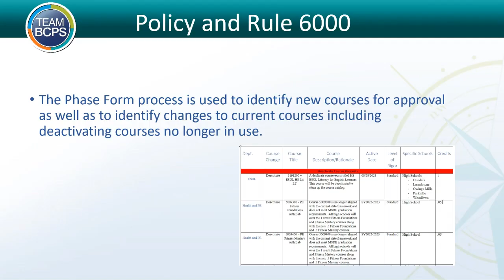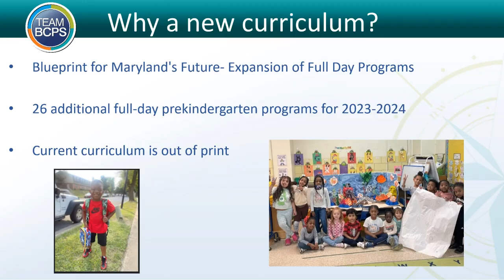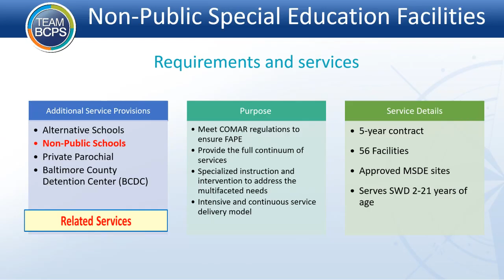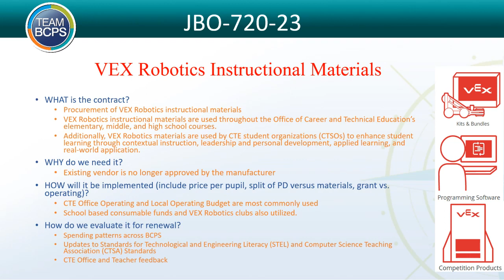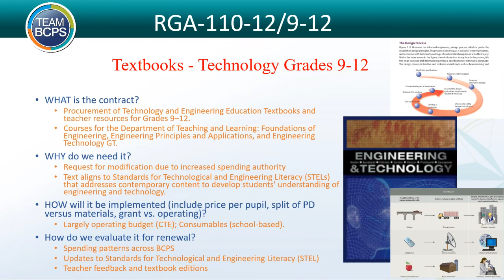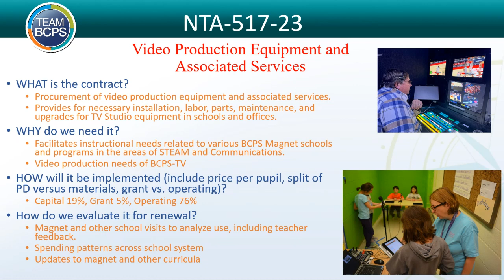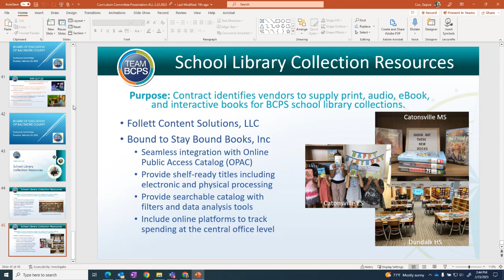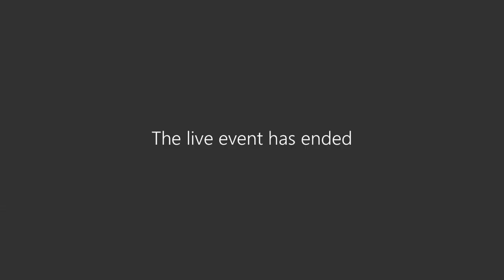Curriculum Committee Meeting 2-23-23